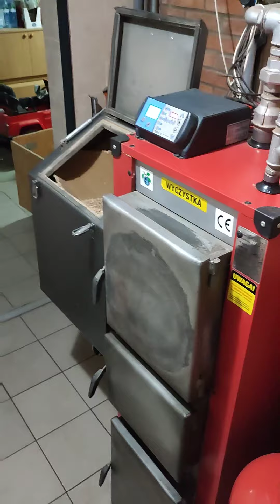Co ile godzin trzeba sypać trociny do zasobnika w kotle z podajnikiem na ekogroszek 🤔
Tutaj macie link o donicy wstawionej w zasobnik